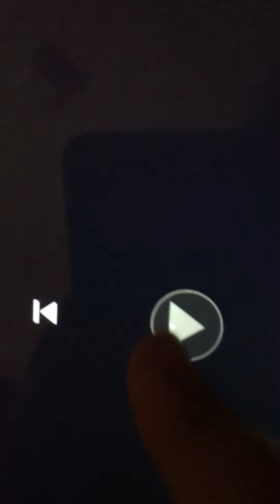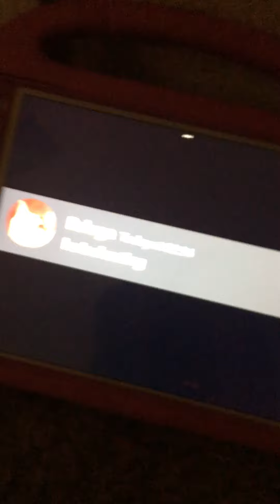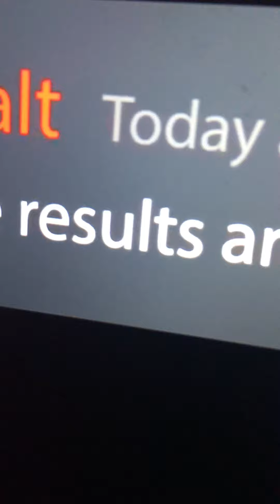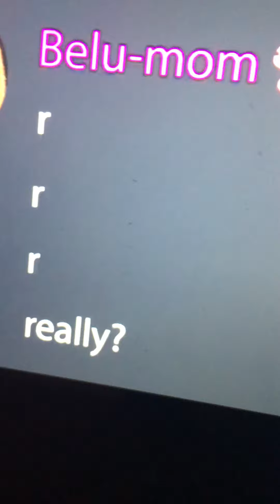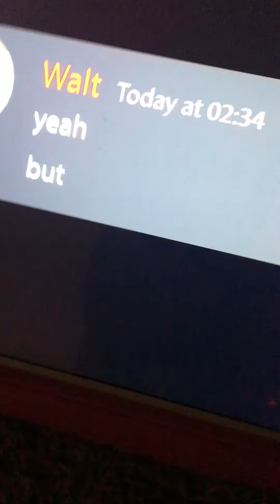The Beluga files S5E2: Last chance￼